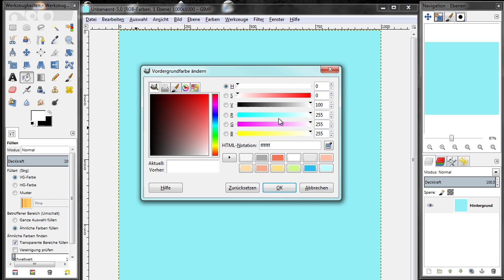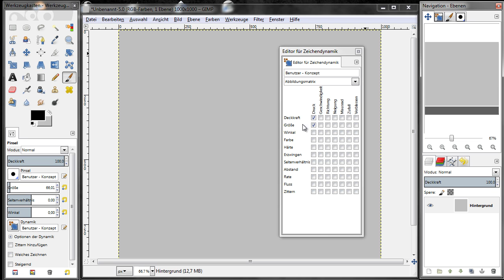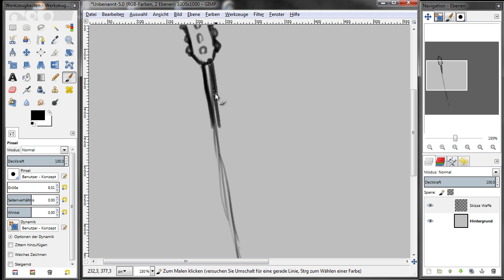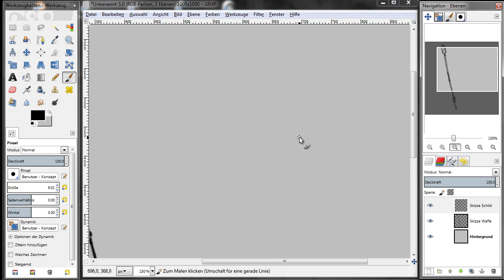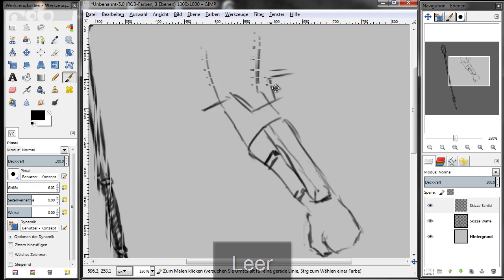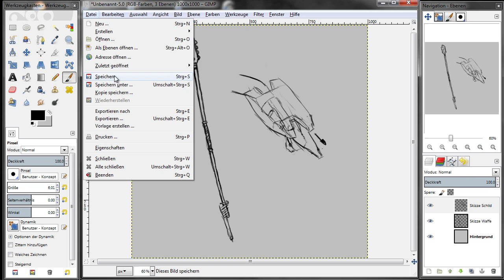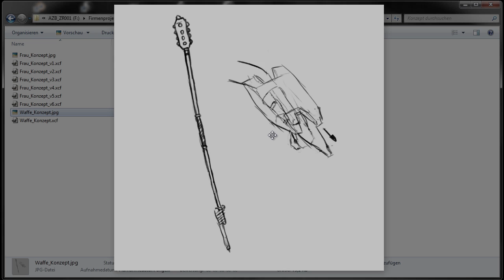Blender 3D-Charakterworkshop Teil 1 | #10 - Konzeptzeichnung Waffen